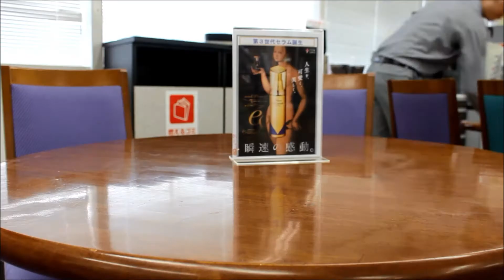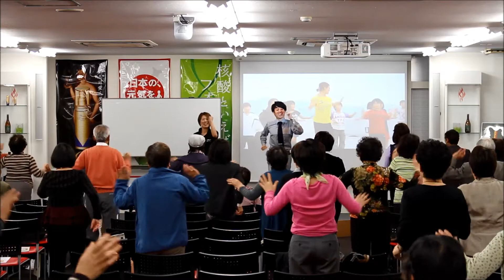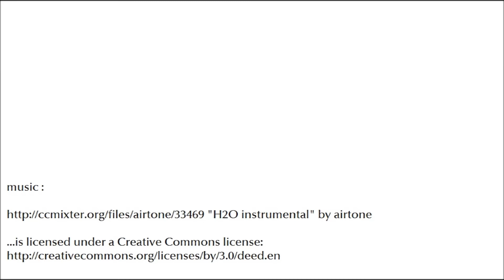フォーデイズ 宮城サロンプロモーション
フォーデイズ宮城サロンの一日を動画で紹介。
どんな一日でしょうか？
For ○○○○days　な一日をご覧ください。